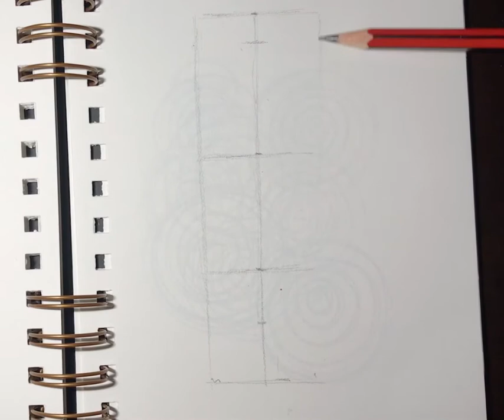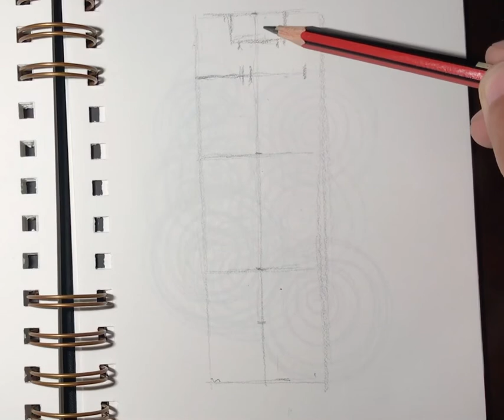Cómo dibujar una botella de agua. Por Santos Méndez infante.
Como dibujar una botella de agua con lápiz, encajar y medidas que se toman en cuenta al dibujar del natural. Valores tonales en las líneas, brillos y reflejos.